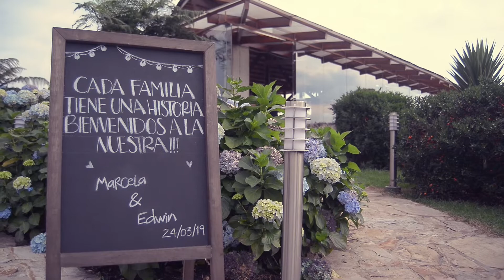MARCELA + EDWIN CLIP Nuestra Boda 24-03-2019 By Guido - Photography & Films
Agradecimientos a:

- Hacienda La Victoria, Subachoque.
- Lovely Weddings
- Génesis Morales - Make up
- Laura Rosanía - vestidos de novia.